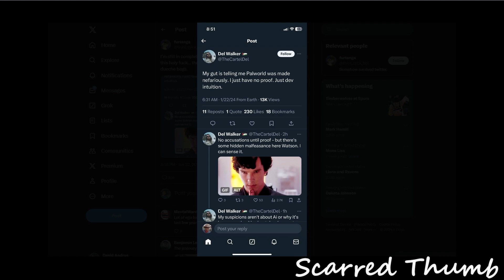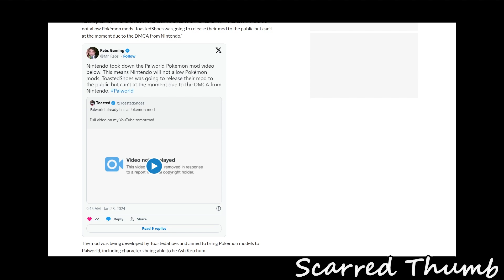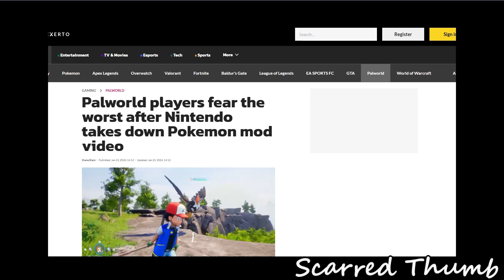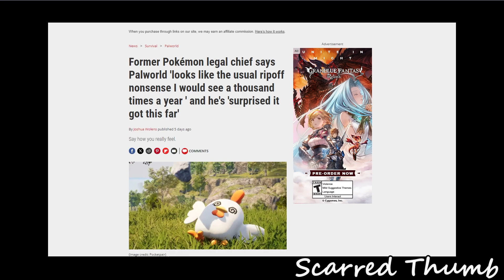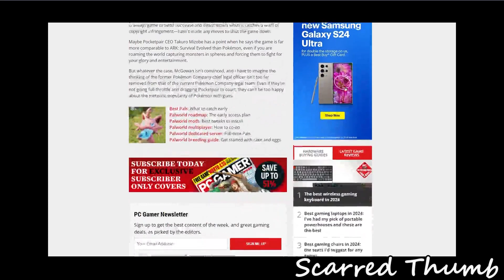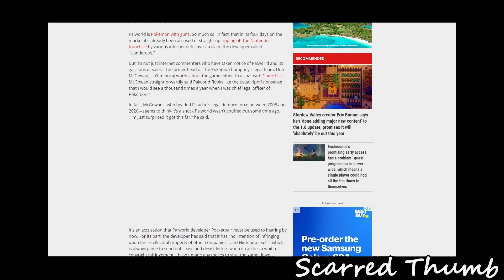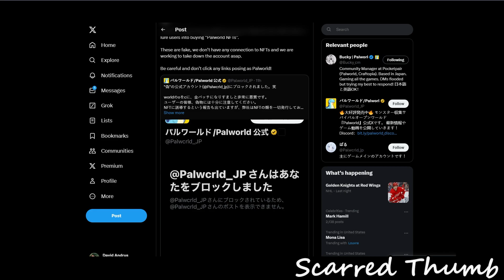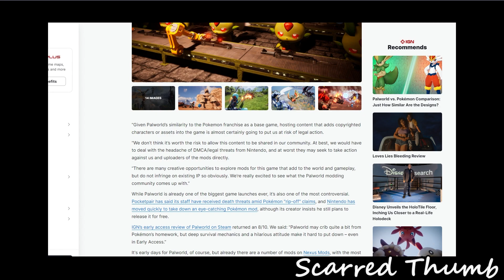Palworld vs Pokemon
People continue to have unhinged reactions to the success of Palworld and the looming threat of Nintendo remains in the distance.

Credits
Dal Walker Tweets

PC Gamer Former Pokemon Legal Chief say Palworld looks like a ripoff